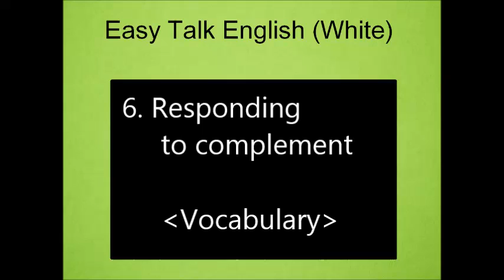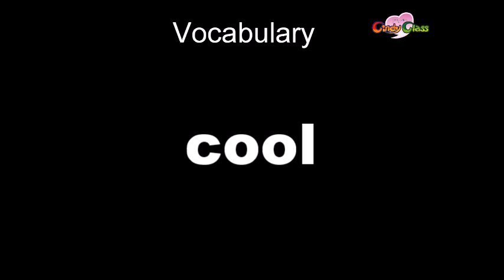EASY TALK English V#6 by Cindyclass